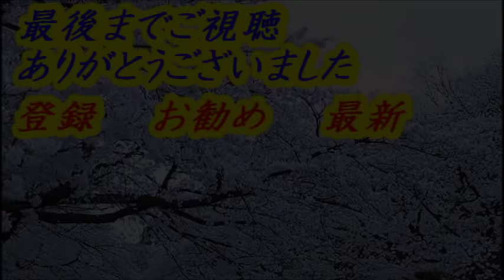甲子園史上最も可愛い女子高生チアガールが決定！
史上最高にかわいい甲子園応援チアガール画像